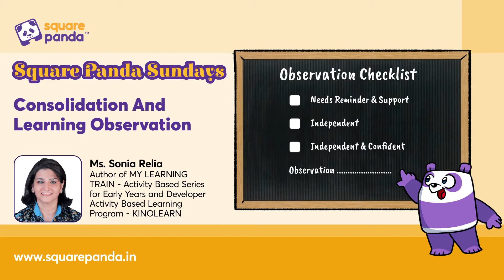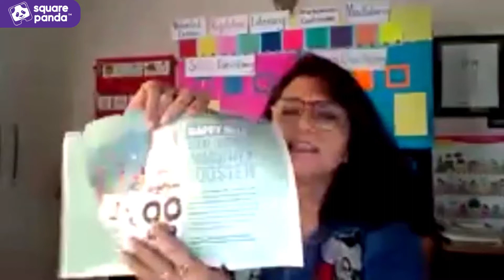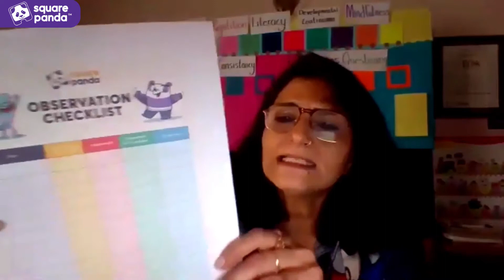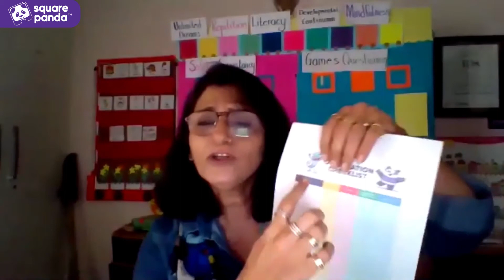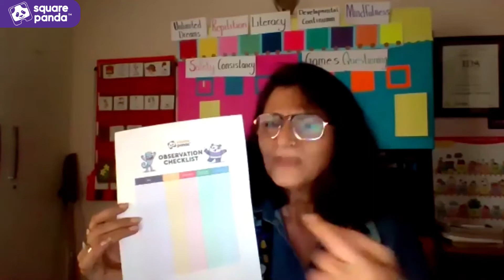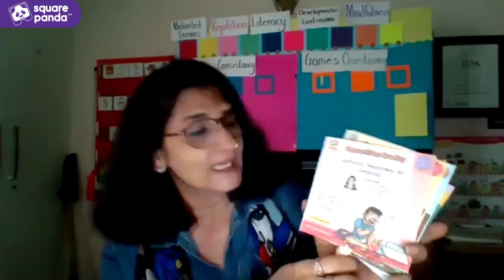Square Panda Sundays | Consolidation And Learning Observation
It's our 20th 'Square Panda Sundays' talk! Celebrate this milestone with us, as we recap our previous nine talks, on:
1: September 13th (The Role Of Parents In Nurturing Champions)
2: September 6 (Keeping Young Learners Safe Online)
3: August 30 (Taking Literacy Into The Heart Of India)
4: August 23 (Unpacking The National Education Policy- Readiness For Young Learners)
5: August 16 (Nurturing Little Citizens)
6: August 9 (Healthy Minds Nurture Healthy Minds-Part 2)
7: August 2 (Healthy Minds Nurture Healthy Minds-Part 1)
8: July 26 (Nurturing The Love For Books)
9: July 19 (Nurturing Readiness for Reading)

Join us next week for another educational, fun-filled session, with two very special speakers: